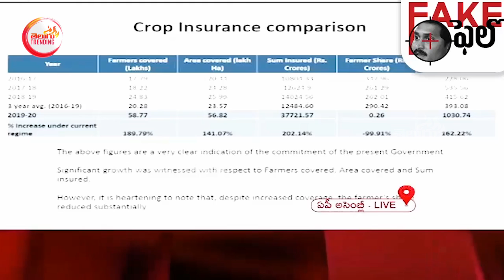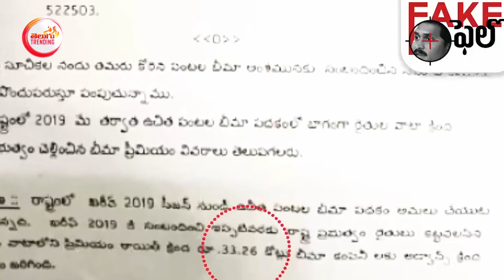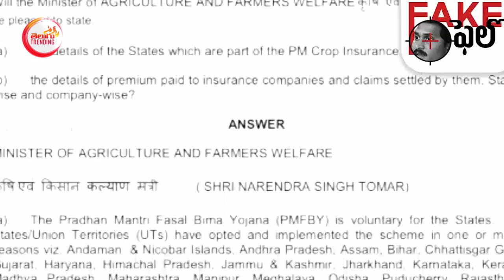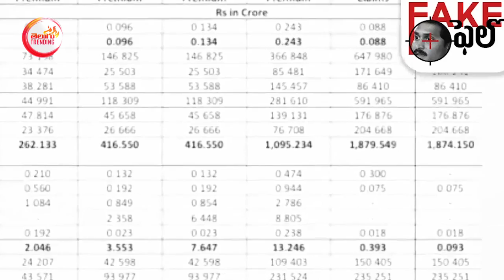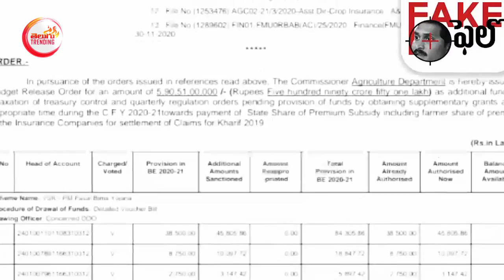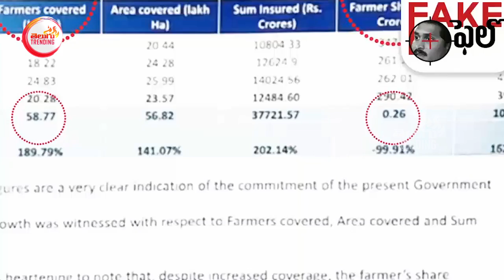పచ్చి అబద్ధాలాడాడో మీరే చూడండి | TDP Leader Pattabhi Controversial Comments On CM YS Jagan | T T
పచ్చి అబద్ధాలాడాడో మీరే చూడండి | TDP Leader Pattabhi Controversial Comments On CM YS Jagan